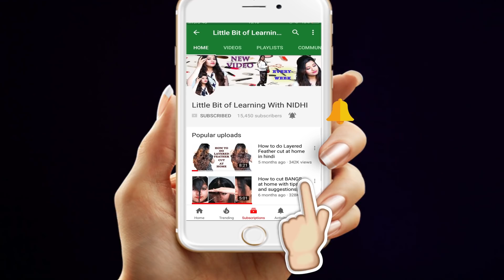दिन में पार्टी मेकअप कैसे करें जानिए स्टेप बइ स्टेप \Day party makeup step by step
Hello friends,
This video is on day makeup look which you can do at parties at day time. The products used in the video are:
1. Nivea cream
2. Aloevera gel
3. Ponds bb cream
4. Makeup revolution mermaid Pallete
5. Colorbar compact powder
6. Makeup revolution blush
7. Makeup revolution highlighter
8. Colorbar Lipstick in shade hot hot hot
9. Rimmel 3D extra lashes mascara
10. Nykaa rock the line kajal
11. Lakme 9 to 5 sketch pen eyeliner for eyebrows
xoxo
Nidhi
social contacts: